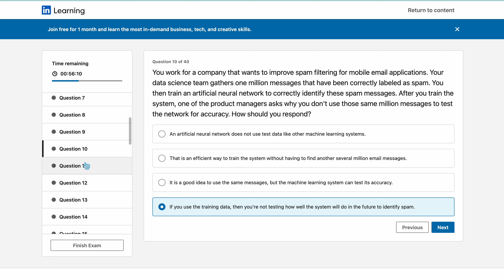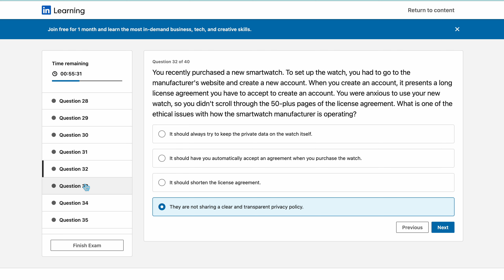Career Essentials In Generative AI by Microsoft And LinkedIn Solutions | Final Exam Solution |Jeewan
Career Essentials In Generative AI by Microsoft And LinkedIn Solutions | Final Exam Solution | JeewanSir  . Solution for the final test or exam with 87% accuracy . You can refer this video for getting the certificate .

if you have any query let me know !!

Remember , Each and every time ,
The final
Questions will be different .

These videos are for reference purpose only .

Make sure to gather more questions and study properly .

If you really want to pass with accuracy of more than 90%
comment down in the video .
I'll surely help you out .

Bonus tips ,
 use chat-gpt and other platforms as well
 for better outcome .